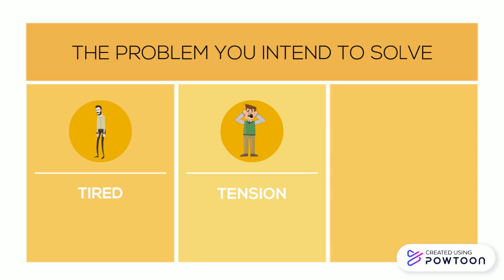How to burn 1000 calories during MCO